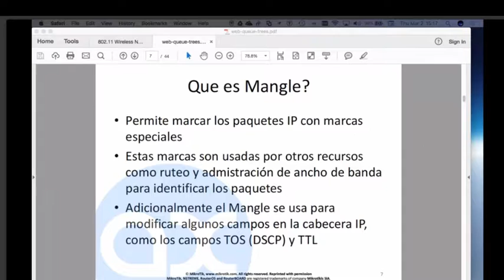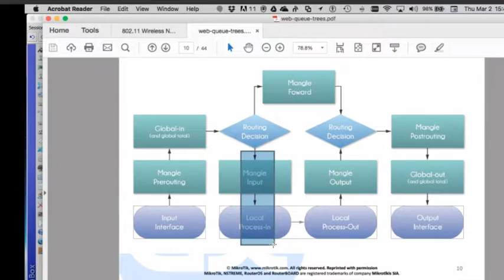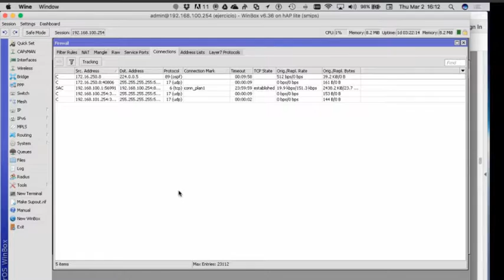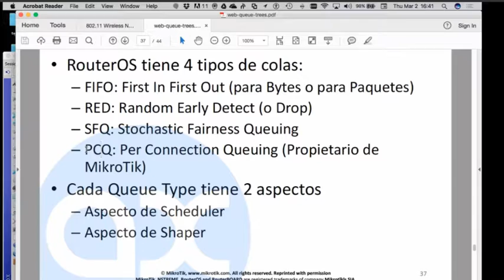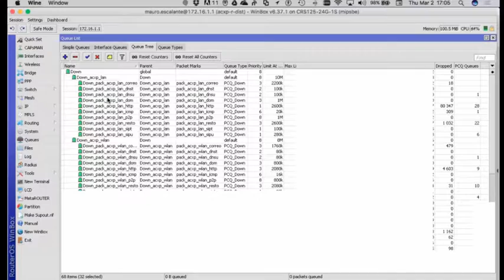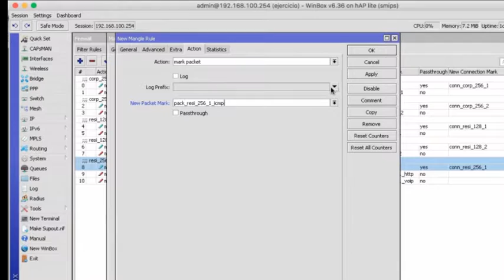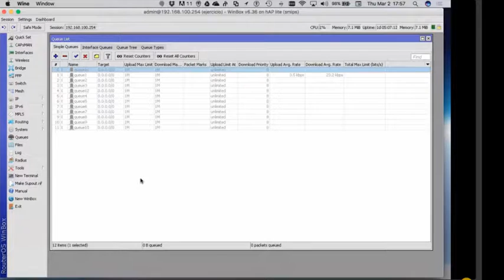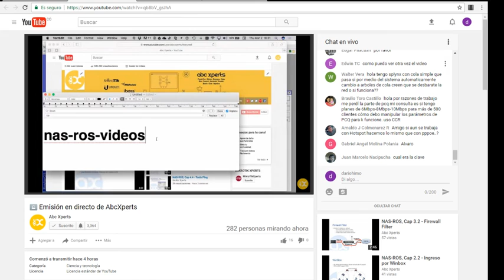mangle_prerouting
manejo del arbol de colas.